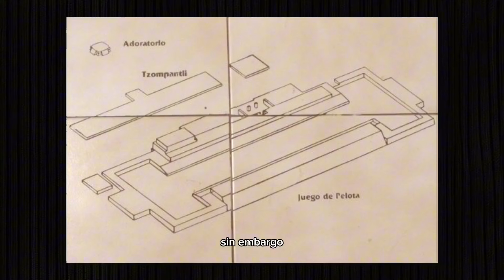TOP 5 DATOS DEL TZOMPANTLI CON EL PROFESOR PANDA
En este VIDEO el PROFESOR PANDA te cuenta sobre el TZOMPANTLI. Te contamos TODO EL CHISME sobre estas INCREÍBLES ESTRUCTURAS elaboradas con CRÁNEOS.

Conoce los TZOMPANTLI de TULA, TECOAQUE, CHICHEN ITZA Y TENOCHTITLAN al estilo del PROFESOR PANDA.

SUBETE AL PANDABUS
ELIGE TU ASIENTO
Y QUE COMIENCE LA AVENTURA